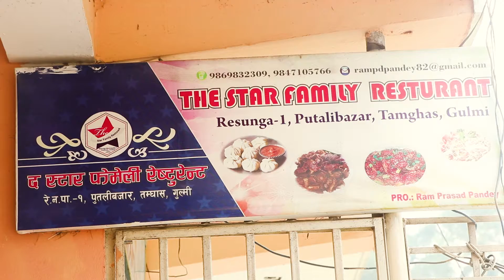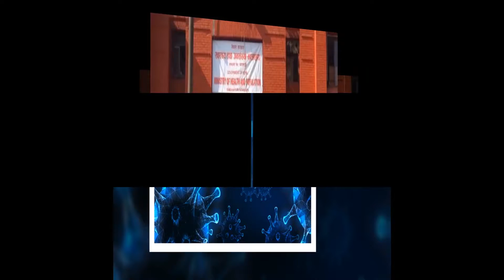Bee TV HD २०७८ भदौ २२ गते मंगलबार ।। Bee Newws